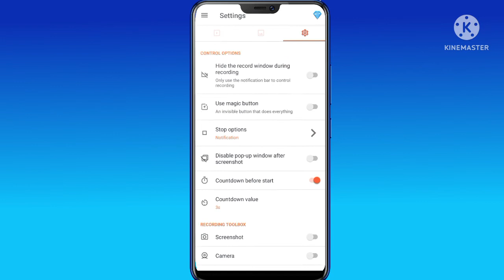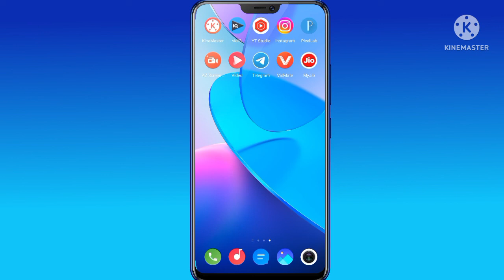Best screen recorder for boya mic 2022बेस्ट स्क्रीन रिकॉर्डर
Best screen recorder for boya mic 2022.

Hello friends,
I am Prajapati Chandan. Welcome to this channel. In this video we learn how to record mobile screen with boya microphone. I hope this video will helpfull for you.